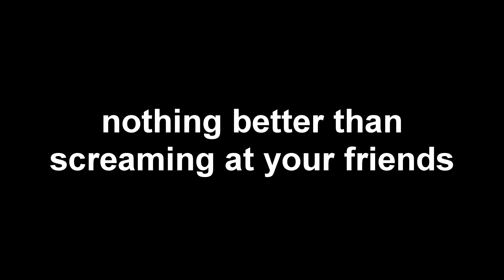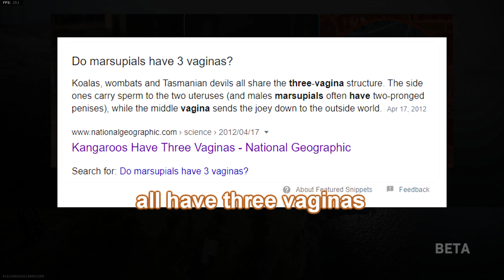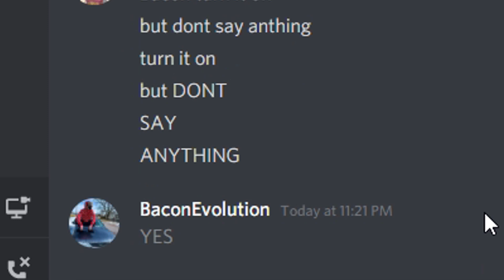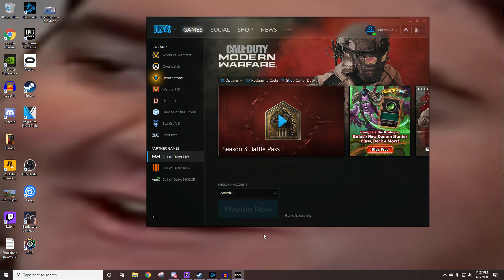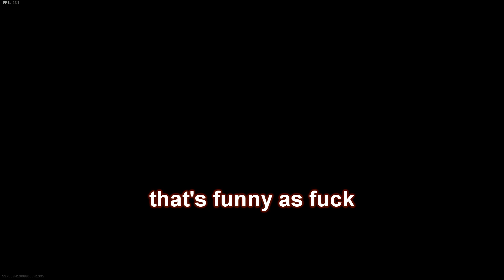Modern Warfare Moments to watch while stuck in Quarantine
Being stuck inside isn't bad when you've got dumb friends to yell at on discord :^)

Friends in this video (in order):
Tyler (gold)
Hunter (purple)
Chris (green)
Kitze (blue)
Kobly (tan)
John (orange)
Kam (red)
Adam (pink)
Chi (teal)
Judeth (gray)

other randos (brown)